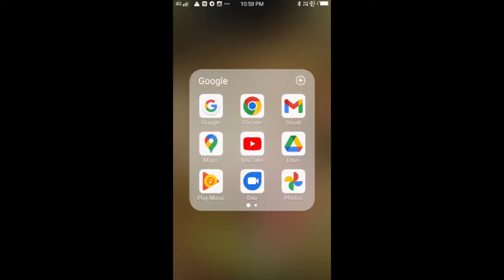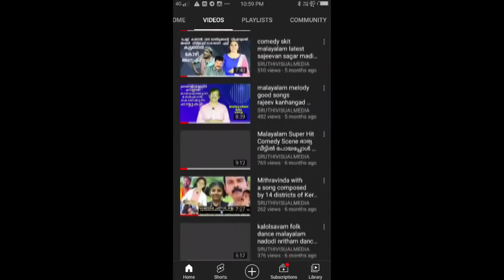folk dance നാടോടി നൃത്തം kerala school kalolsavam code no 361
folk dance ഒന്നാം സ്ഥാനം നേടിയ നാടോടി നൃത്തം nadodi nritham university kalolsavam